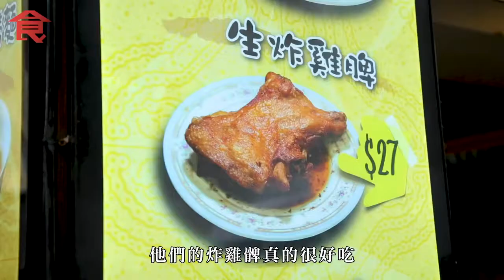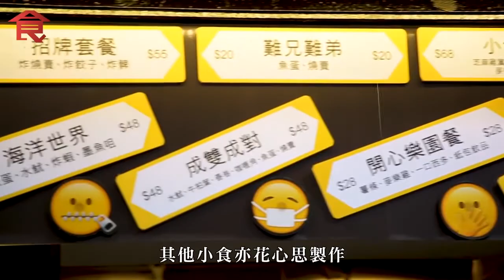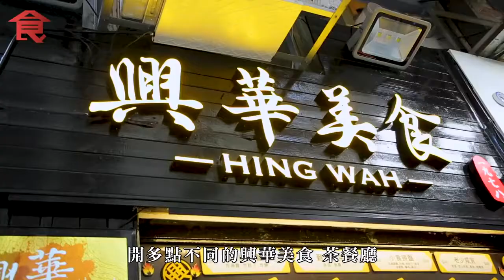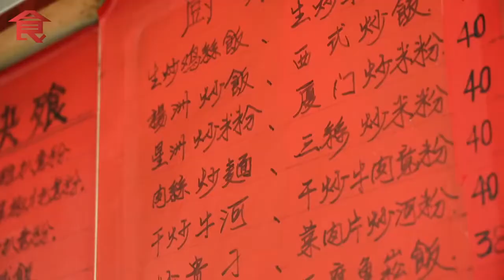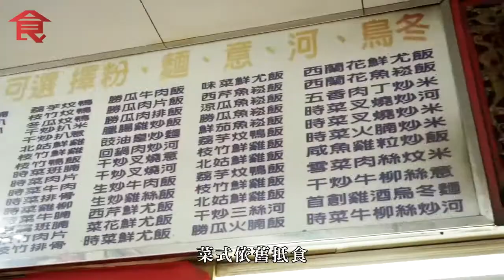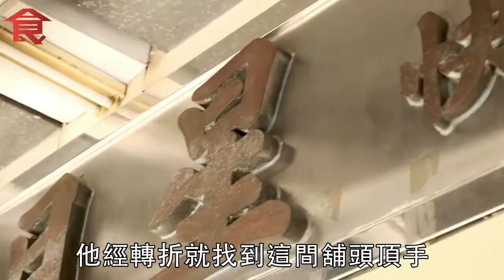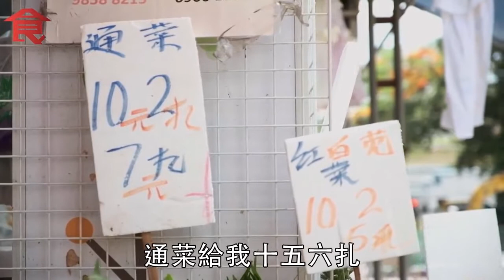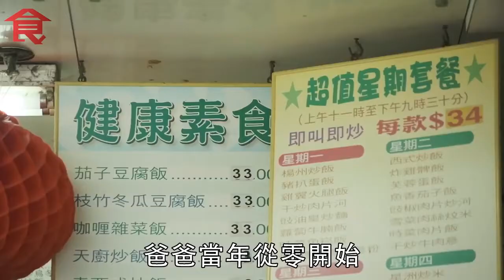炸雞髀各區推介 屯門人氣生炸雞髀日賣200隻 足球員賣$27生炸葱油雞髀 夫妻為子女荃灣開舖賣炸雞髀 70年代酒店大廚開快餐店 一隻炸髀養活三代人